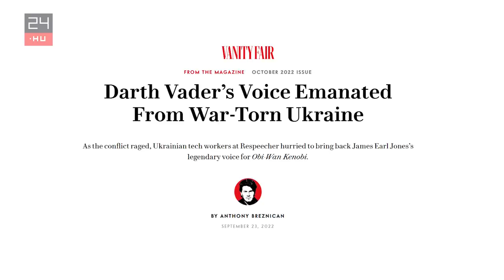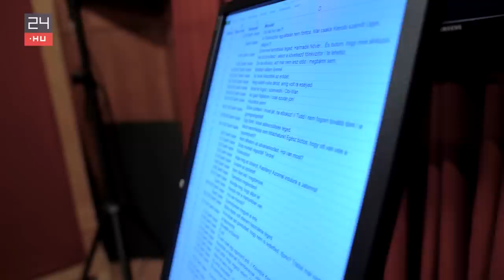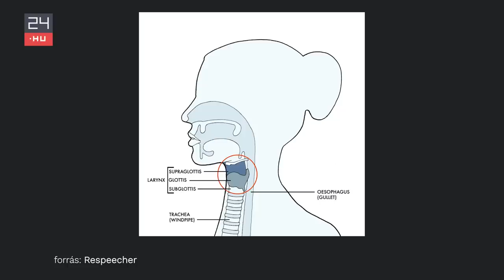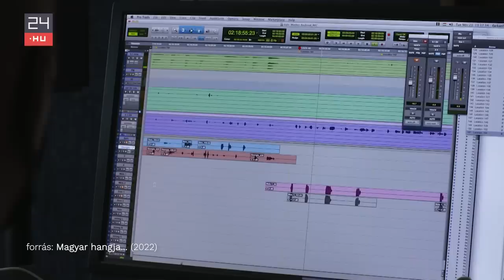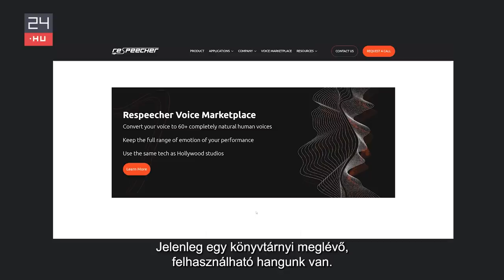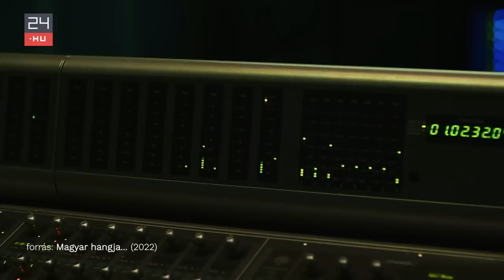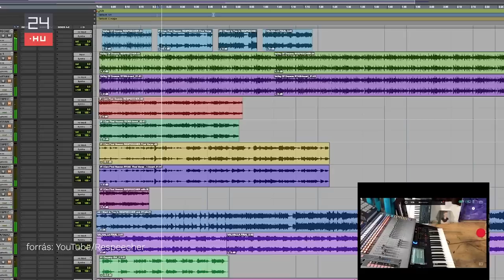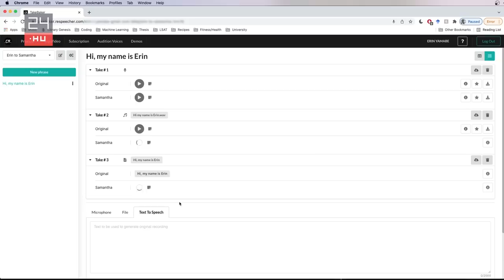Kránitz Lajos hangja már feltámadt, Gesztesi Károly is lehet még Shrek? | 24.hu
Egy óra Dallast kellett néznie egy ukrán cég mesterséges intelligenciájának, hogy az elhunyt Kránitz Lajos hangján illeszthesse Darth Vader hangját az új Obi-Wan Kenobi sorozatba. Mik a határok, mik a veszélyek, milyen a háborús Kijevből a Disney-nek dolgozni, és kell-e félnie a szinkronszakmának?